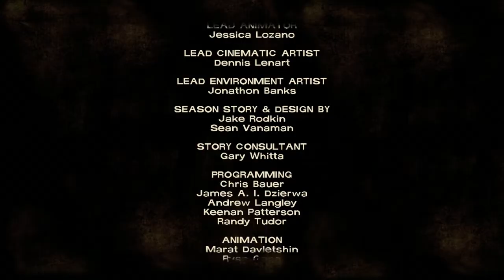The Walking Dead Ep4 Part 7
Return back from the supply run at Crawford. Big stuff happens afterward.